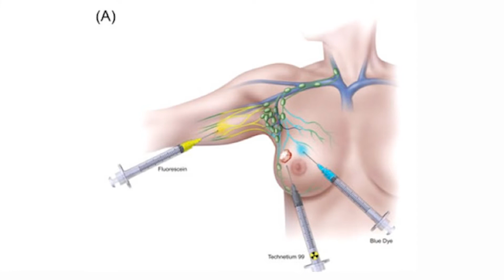NO MORE PAIN AND SWELLING! PREVENTING LYMPHEDEMA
Thousands of women are diagnosed each year with breast cancer, and millions have beaten it, but that leaves them vulnerable. See what doctors are doing to prevent one painful side effect.